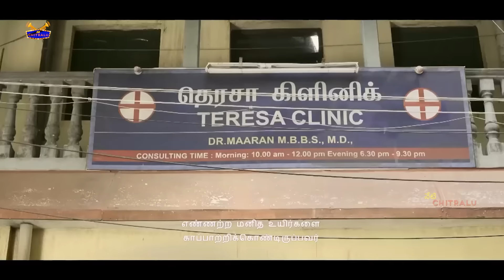నాకు ఈ డ్రెస్ కంపార్ట్ | Vijay Movies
Watch And Enjoy  నాకు ఈ డ్రెస్ కంపార్ట్ | Vijay Movies |  @netichitralu